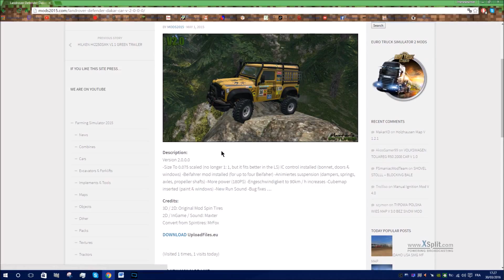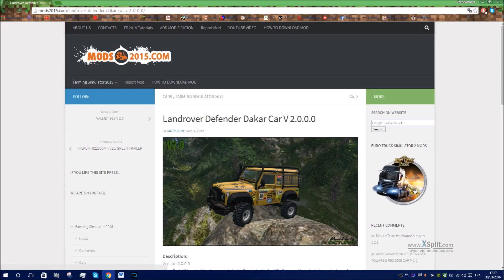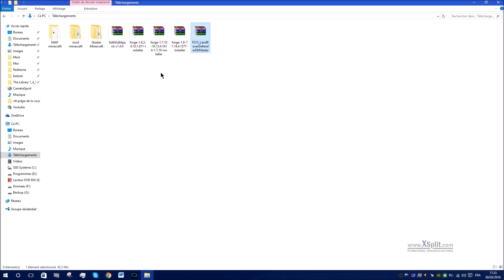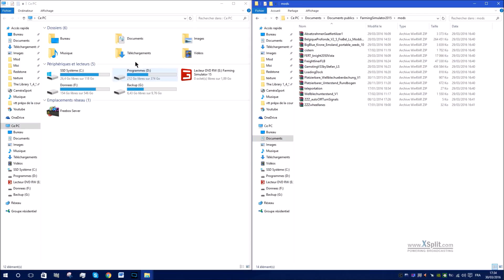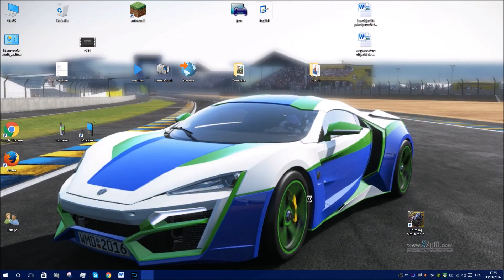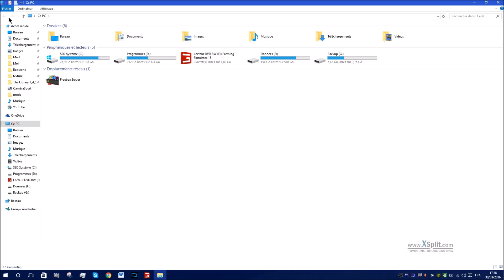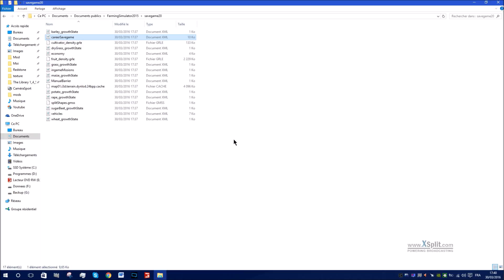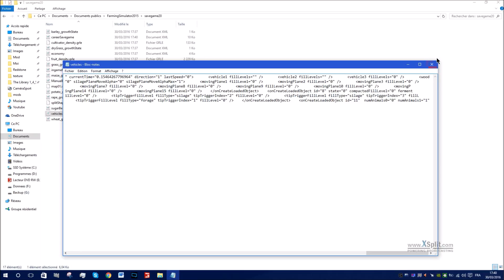Comment installer un mod sur Farming Simulator et cheate de l'argent